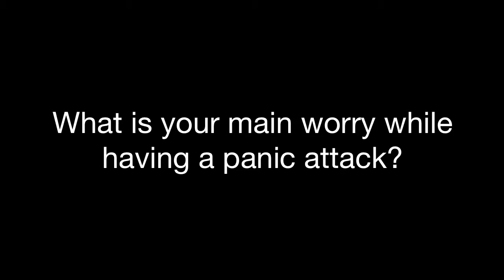Panic Attack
Listen to what sophomore Auboni Poddar and student advocate Richard Prinz have to share about their experiences of having panic attacks.